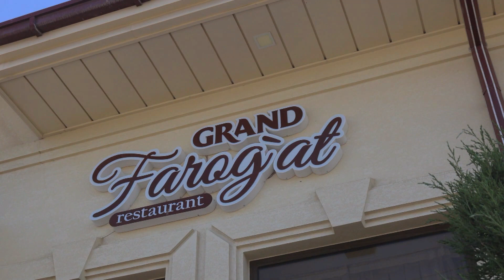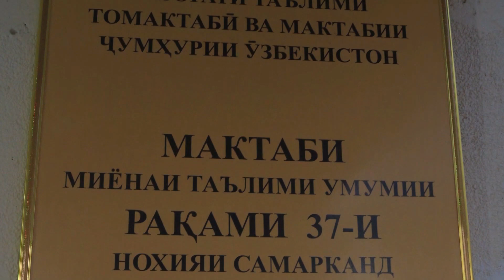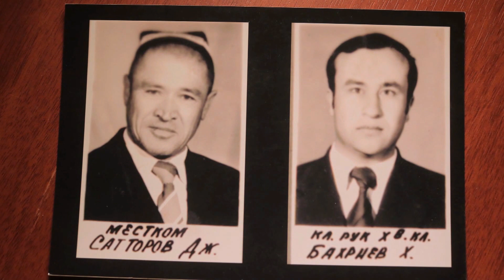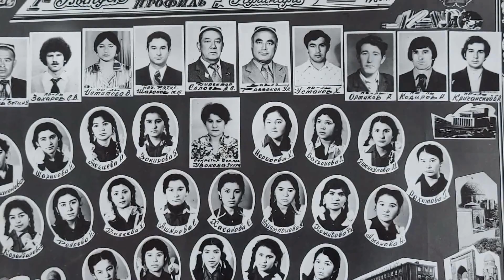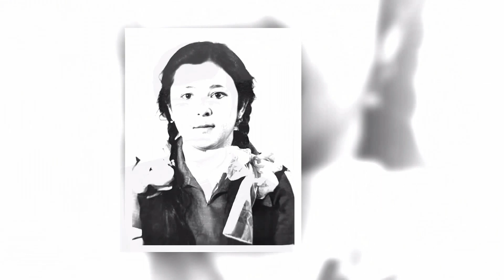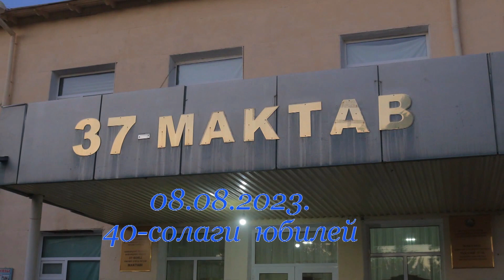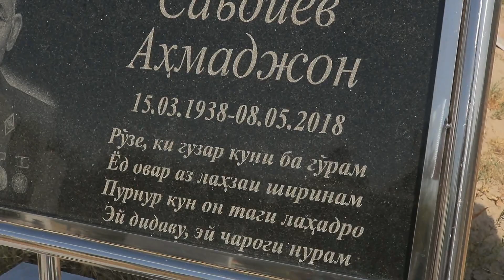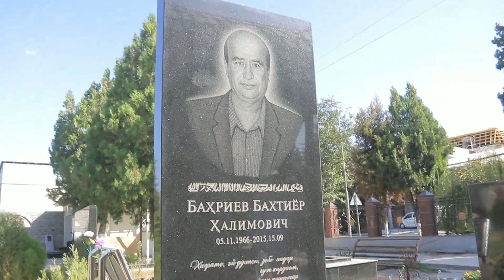40 ЮБИЛЕЙ 37 МАКТАБ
40 ЮБИЛЕЙ  37  МАКТАБ  САМАРКАНД